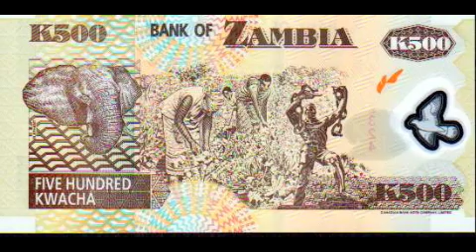zambian music 6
zambian music